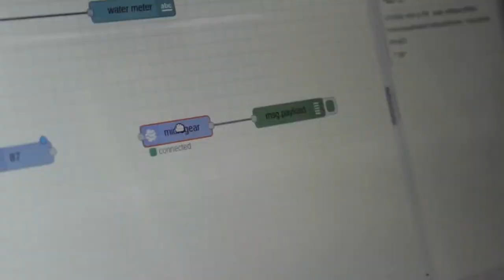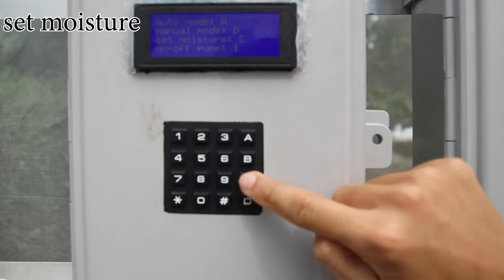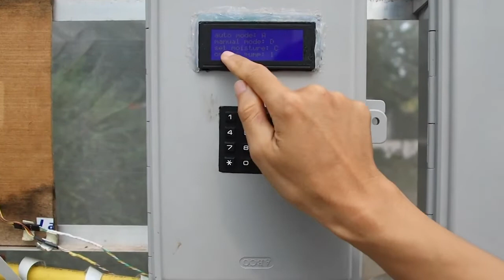Smart Melon farm by IoT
CEIT IoT Lab
Smart Farm